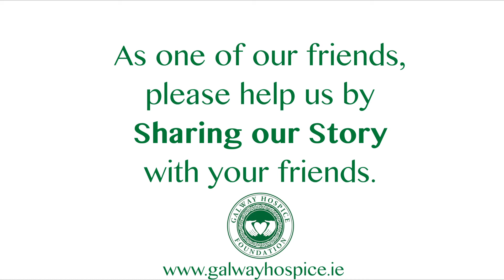Dr. Camilla Murtagh - Quality of life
Over the next few months, we will be sharing with you a series of short videos where you will meet some of our fabulous staff and amazing patients. Each of them share a little story about what Galway Hospice means to them. Here we return to one of our consultants - Dr. Camilla Murtagh
Help us make a difference and ShareOurStory